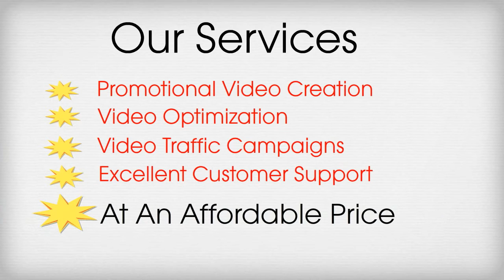Business Promotional Videos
Need to market your business online?

Let us help your business get more customers